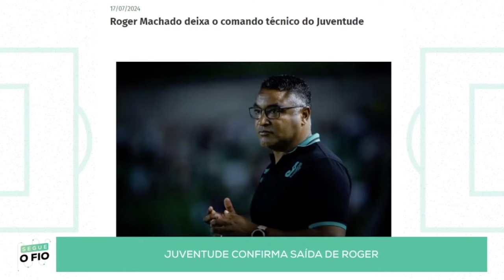O QUE ESPERAR DE ROGER MACHADO NO INTER? | Segue o Fio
Com apresentação de Kelly Costa, os comentaristas Cristiano Munari, Cesar Cidade Dias e Vaguinha têm um tempo determinado para debaterem cada assunto. Serão sempre 11 temas, das 10h às 11h, com tudo sobre a Dupla Gre-Nal e o que é assunto no futebol brasileiro e mundial! Tem ainda a reapresentação às 23h, nas noites em que não há jornada esportiva. Então já sabe, né? SegueoFio!

Acesse agora KTO e te registra! Bônus de 20% do primeiro depósito pra quem se registrar com o cupom SEGUEFIO *Bônus limitado a R$ 100,00